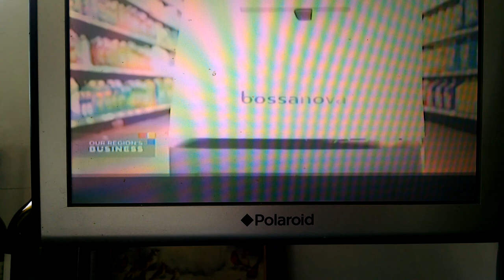Bossa Nova Robotics